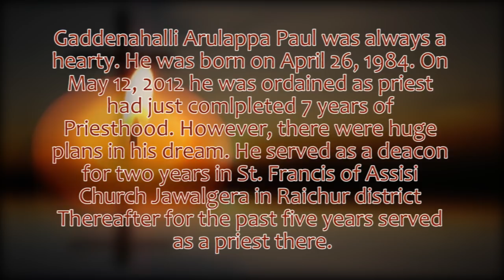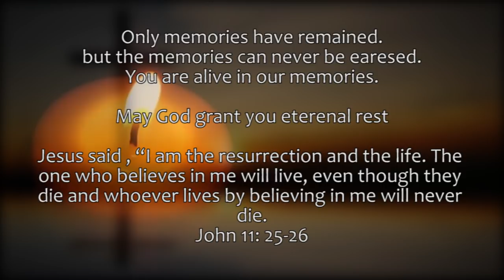Loving Tribute to FR Paul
Fr A Paul (34), parish priest of St Francis Assisi Church of Jewalgere lost his life in a tragic accident. May God grant you eternal rest. We miss you... You are always alive in our memories.